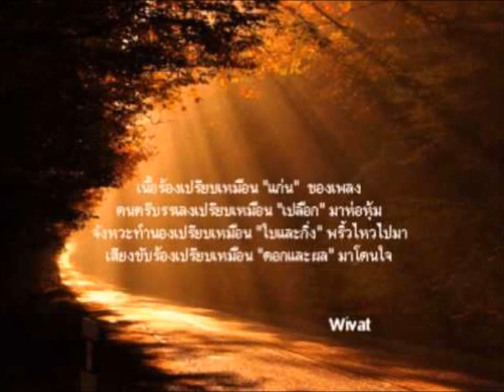รักลืม สิชล